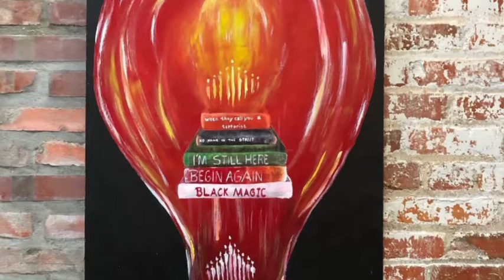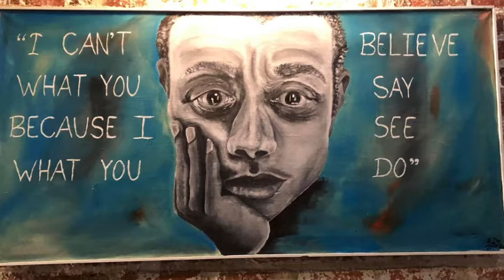The Art of Artistry W/Raymond G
Facebook: Boi Ya Said Something
Chad: @chad336
Clarence: @godsdescendant83
JaMar: @gemiiniwolf
Raymond: @raymondgarfield

Music By: Geno Harris - Boi Ya Said Something Theme Song